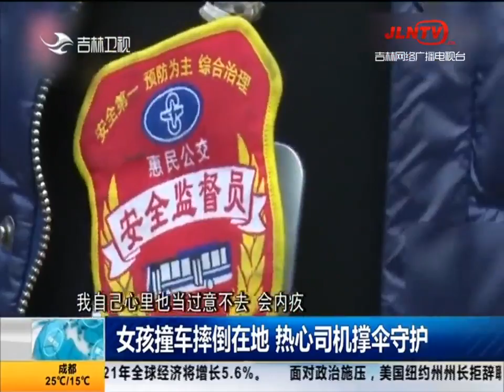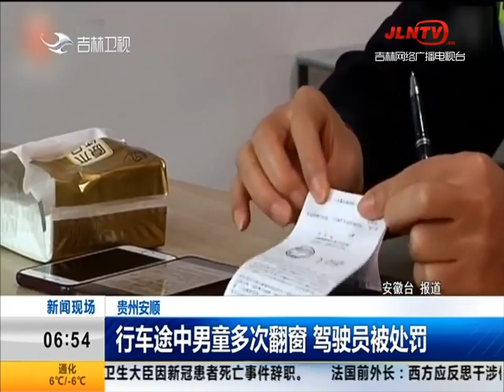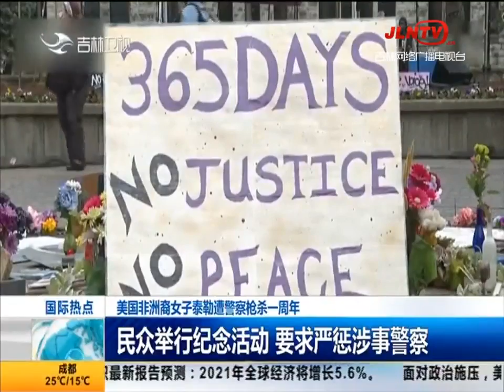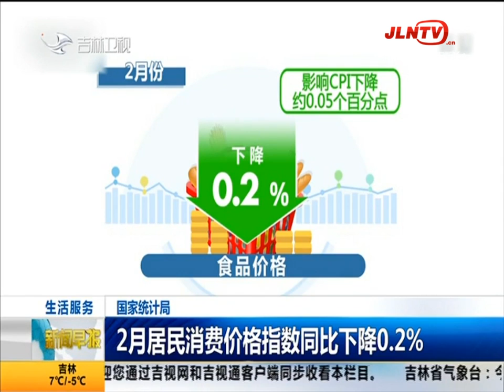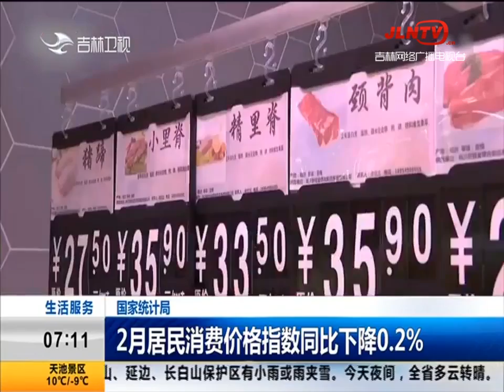新闻早报 20210315：吉林省消协直播互动 精准解决消费维权